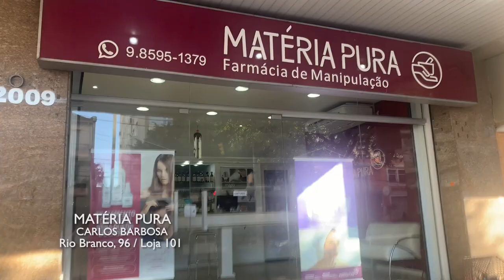MATERIA PURA 20/08/23